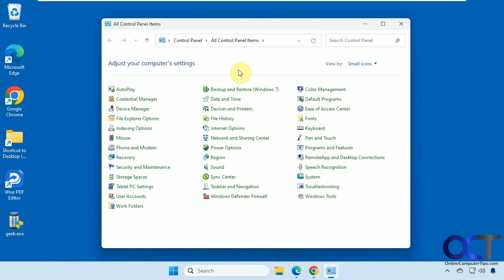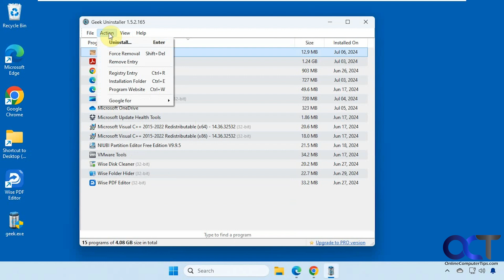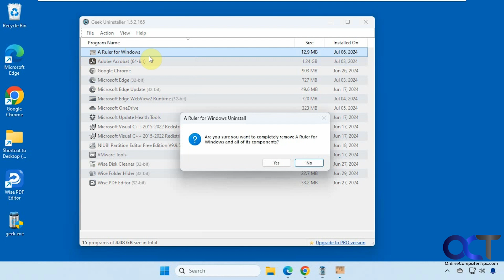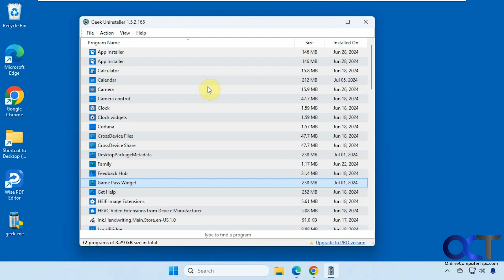Geek Uninstaller - The Advanced Program and App Removal Tool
If you want more control over how the apps and programs are uninstalled from your computer, you may want to try out the free Geek Uninstaller tool. This will let you uninstall Windows programs as well as Microsoft Apps that come preinstalled on your computer.  Some of the key features of Geek Uninstaller include:

Remove leftover traces after a program has been uninstalled.
Opening the file location for an app
Opening the registry location for software
Performing force removal of software
Opening the website for programs on your computer
Doing Google searches for apps
Removing leftover entries from your installed programs list
Exporting to HTML